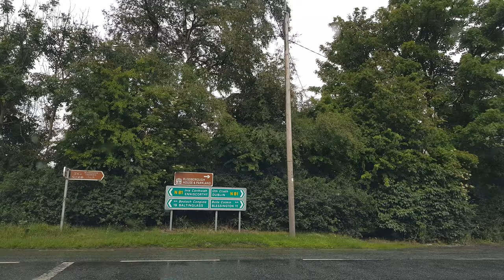Welcome to Hollywood in Ireland